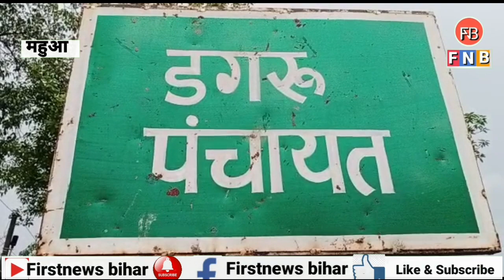महुआ के डगरू गांव में बाया नदी का टूटा तटबंध गांव में घुसा पानी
Flood in mahua